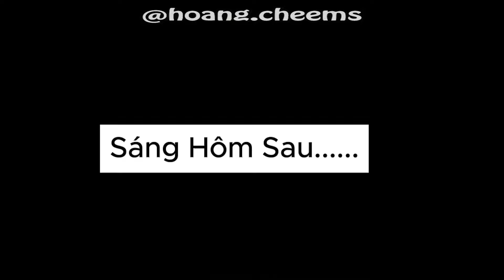Những Câu Chuyện Bất Ổn Của Gia Đình Anh Đen Xì Xì Và Đạt 09- Siêu Hài Hước 🤣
Minecraft Hài Hước, Lồng Tiếng, Memes 👍
Tổng Hợp Những Câu Chuyện Bất Ổn Trong Minecraft 🤣